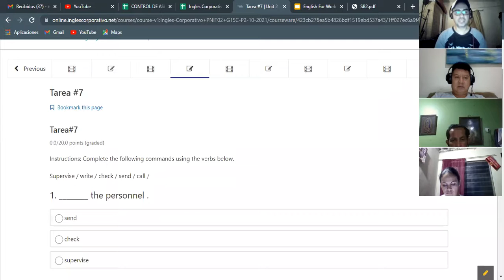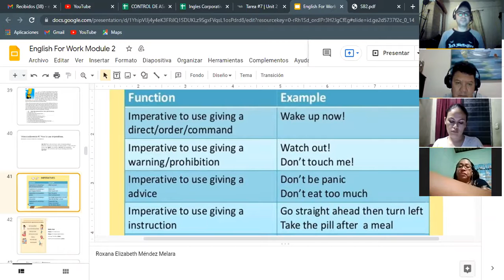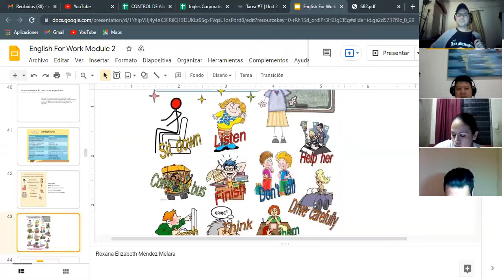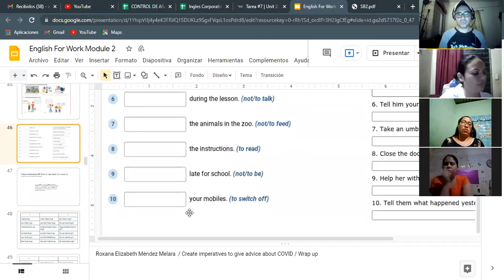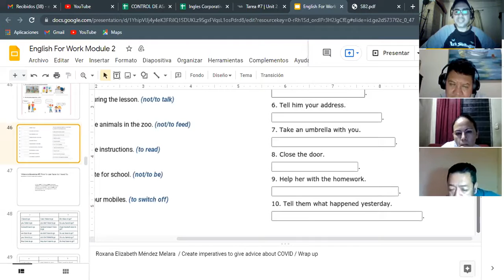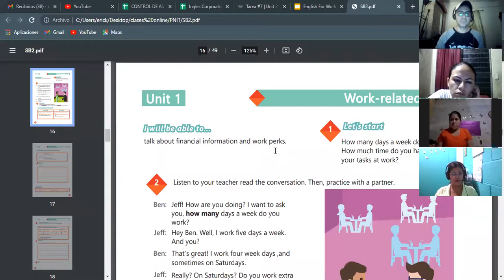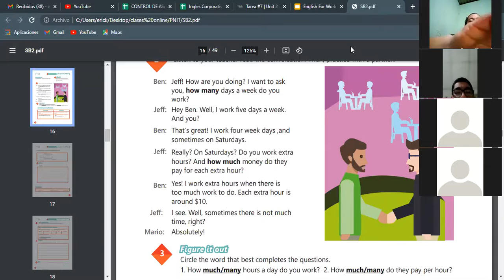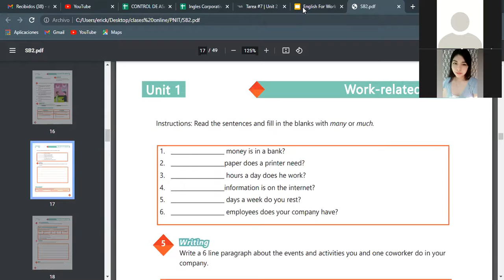Ingles Corporativo- Videoconferencia #7 How to use imperatives.